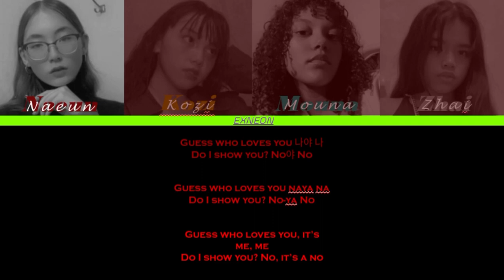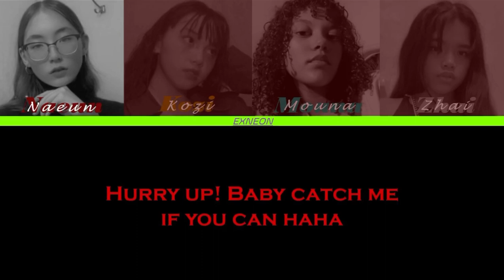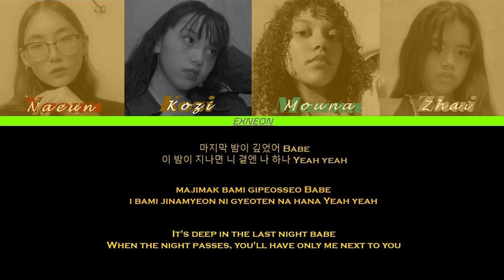[COVER] 마.피.아. In the morning by ExNeon (Itzy)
Follow our SNS for more Updates